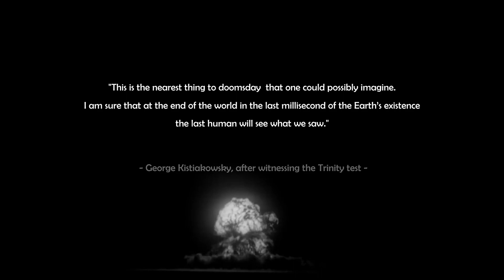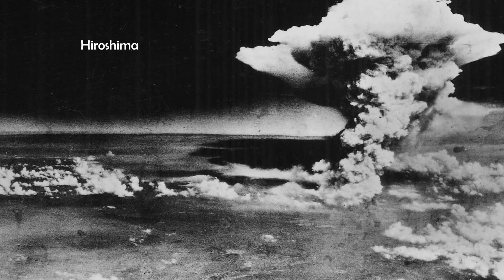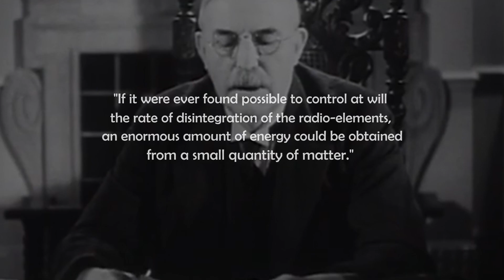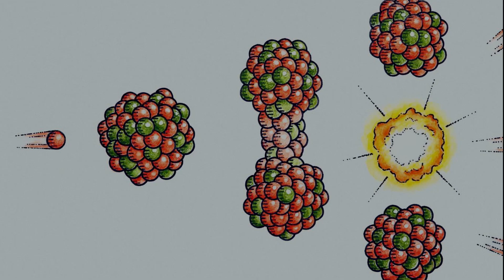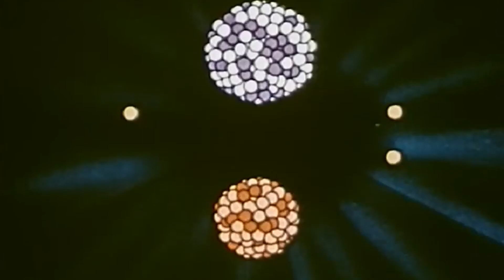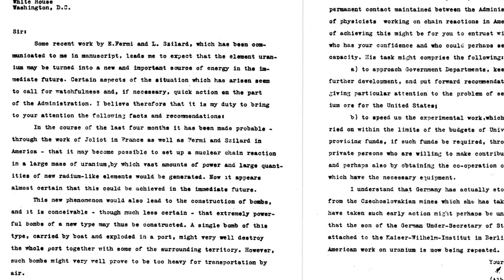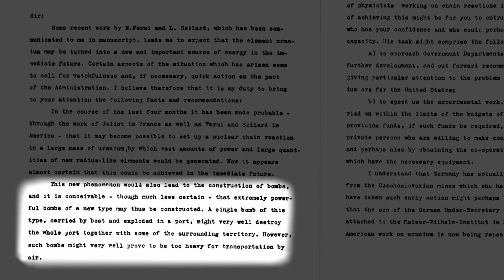The early history of the Atomic bomb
On July 16, 1945, in the deserts of New Mexico, the full power of the Atom had been unleashed for the first time by mankind. It was a result of numerous scientific breakthroughs in decades prior together with the support of near limitless resources offered by the United States of America.  The atom bomb was made to end the bloodiest military conflict in history, and what smore it was viewed by some of its creators as a means to prevent any future bloodshed on a similar scale. But the most destructive weapon ever made by mankind up to that point would prove to be a constant harbinger of man’s downfall in decades to come. Here we will delve deep into the early history of the atomic age, starting from the theoretical conception of a nuclear weapon, its development during the most turbulent period of the 20th century, and its first and hopefully last use as a weapon of war.

00:00 - Intro
01:40 - The secrets of the nucleus